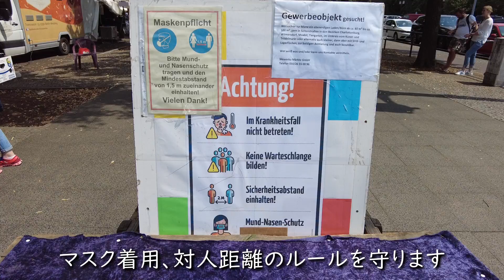ベルリン 【アンティークマーケット】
撮影日 ‎2021‎年‎7‎月‎17‎日
ベルリンで一番歴史のあるマーケットと言われています。
このマーケットは品物の状態が非常に良いことで知られています。
綺麗に並べられていて見やすいので、お目当ての物が見つけやすいです

　　　　軽快なライトジャズ